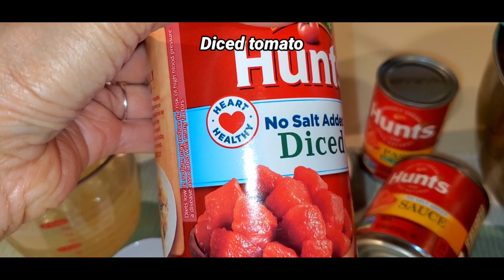HOW TO MAKE CLASSIC CHILI BEEF & BEANS | EASY & QUICK | LOW SODIUM/UNSALTED | THE UNSALTED KITCHEN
Hello everyone! Welcome to The Unsalted Kitchen, by Dioza. I'm "May," but friends and family call me Dioza. I'm a Filipino who's married to a wonderful man from Texas. My father-in-law is from Holland and his wife was from Kentucky. I want to share my cooking with all who seek a healthier diet. I am vloging my unsalted and low sodium dishes to help others like my father-in-law, who started having chronic kidney disease and blood pressure problems at the age of 91. His kidney doctor recommended a daily sodium intake between 1,300mg and 1,500mg. I am going to do my best to make every dish and video simple and easy to understand. It is my hope to help other people. I also post once or twice a week of new recipe of my own version of cooking. Thank you for your time.

Classic Chili Beef & Beans

Ingredients
1 tablespoon olive oil
1 sweet yellow onion, diced
1 pound 90% lean ground beef
1/4 tbsp cayenne chili powder
1 tbsp  ground cumin
4 cloves garlic, minced
1/2 tsp ground black pepper
1/4 tsp chili pepper flakes
1 small can tomato sauce with herbs or plain
1 small can tomato paste
2 cans petite diced tomatoes
1-1/2 Homemade chicken stock ( unsalted )

1 lb red beans
 Rinse, and soak the bean over night then rinse it again and cook it for an hour.
alternative method is to boil beans for 20 mins and let it soak for 5 hours and then cook and boil it again for another hour on a medium heat.

Instructions
Add the oil to a large soup pot and place it over medium-high heat for two minutes. Add the onion and beef. Cook for 7 minutes, stirring occasionally.

Break it apart with a spatula or wooden spoon. Until the beef is browned, stirring occasionally. add in garlic.

Add the chili powder, cumin, pepper, ,black pepper and cayenne. Stir until well combined.

Add tomato paste, tomato sauce, diced tomatoes (with their juice), and  chicken broth. drained beans, but leave a bout 1 cup liquid then add it to the mixture. Stir well.

Bring the chili to a low boil. Then, reduce the heat (low to medium-low) to gently simmer the chili, uncovered, for  15 mins if you like your beans softer then cook it for up to 20-25 minutes, stirring occasionally.

Remove the pot from the heat. Let the chili rest for 5-10 minutes before serving.